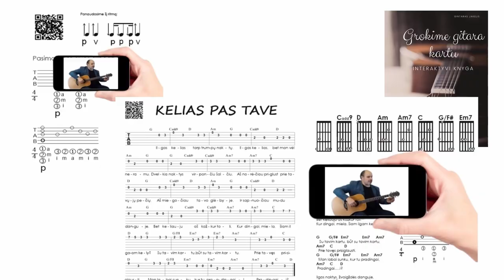GIEDRA - FingerStyle - Gintaras Jakelis 🎸 Gitaros pamokos. Mokomės groti gitara!